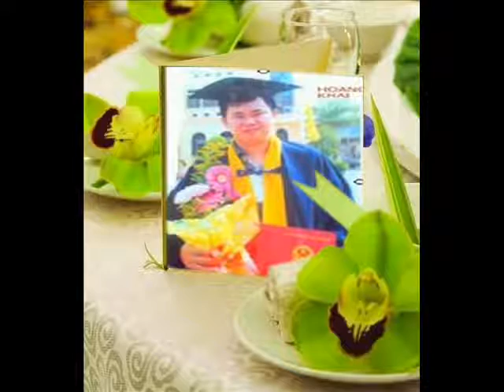Khai Listen To People Say 14